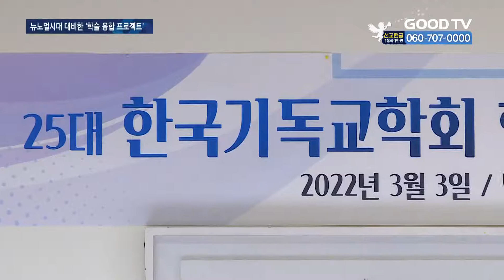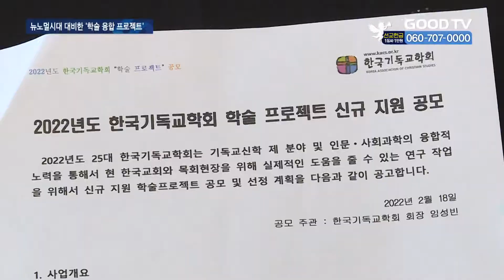한국교회가 뉴노멀시대 수용하기 위한 방안은?[GOODTV NEWS 20220304]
[앵커]

다가오는 뉴노멀시대에 맞춰, 교회에도 새로운 변화가 요구되고 있습니다. 하지만 소형교회일수록 구체적인 방안 모색이 쉽지 않아 논의에만 그치는 경우가 많은데요. 목회 현장에 실질적으로 적용할 대안을 모색하는 자리가 마련됩니다.

권현석 기자의 보돕니다.

[기자]

코로나19가 뒤바꾼 우리의 새로운 일상을 뜻하는 뉴노멀. 이러한 뉴노멀시대에 맞춰 교회 역시 변화를 수용해야 한다는 지적은 벌써 해를 거듭하며 강조되고 있습니다. 이에 따라 교계에서도 많은 논의가 이어졌지만, 이러한 노력은 내부적인 소통에 지나지 않는다는 지적이 나오고 있습니다.

이에 한국기독교학회 임성빈 회장은 “대전환 시기를 맞은 한국교회가 각 사회 영역과의 융합으로 나아가야 한다”고 강조했습니다. 1973년에 발족해 신학안에서 다양한 교류를 이어가고 있는 한국기독교학회.

특히 이번 25대 기독교학회는 인문학, 사회과학 등 일반 영역과의 협력을 추구하며 새로운 비전을 제시했습니다. 임 회장은 “오늘날 신학의 역할은 신학안에서의 교류에서 벗어나 교회와 사회를 향해 책임적 응답을 모색하는 것”이라고 강조했습니다.

[  임성빈 박사  / 한국기독교학회 25대 회장 :
뉴노멀이라고 하는 것은 진짜 위기입니다. 대전환적 위기이고...이 땅에 2천여명이 넘는 신학자들, 또 많은 목회자들이 계신 데 과연 한국사회에 어떤 영향력을 주고 있고 어떤 영향력을 남기고 있는가 하는 것에 대한 반성을 동시에 (하게 됩니다)  ]

한편 한국기독교학회는 구체적인 노력으로 학술 프로젝트 공모전 계획을 밝혔습니다. 이번 공모전은 총 2개의 팀을 선정해, 교회 목회현장에 실질적인 도움을 줄 수 있는 연구 프로젝트를 진행합니다. 눈에 띄는 점은, 신학이 아닌 다른 영역의 연구자들과 함께 ‘융합’하는 것이 주요 심사 요인이라는 겁니다.

[  고원석 교수 / 한국기독교학회 총무 :
신학자들도 신학 내에 있는 여러 영역이 같이 실천영역과 이론영역이 같이하고, 심지어는 목회자나 신학 아닌 사회과학이나 인문과학의 영역도 같이 참여해서 연구하는 프로젝트를 좀 더 우선적으로 저희들이 기회를 드릴려고…  ]

한국기독교학회 측은 “프로젝트의 결과물은 교회 현장에서 실제적으로 사용할 수 있는 매뉴얼 형태로 적용될 것”이라고 밝혔습니다.

교회와 사회의 융합이 뉴노멀 시대를 맞은 새로운 길을 제시할 수 있을지 관심이 모아지고 있습니다.

* 방송시간
 GOODTV NEWS

● 본방 : 월 ~ 금요일 21:50
● 재방 : 화 ~ 금요일 06:50  /  토요일 06:00
● 삼방 : 화 ~ 금요일 12:00   /  토요일 14:00

* 시청방법

- IPTV: KT Olleh TV 234번, SKB Btv 303번, LG U+ 273번
- 위성TV: KT 스카이라이프 186번
- 케이블: Btv 케이블 224번, LG헬로비전 289번, 딜라이브 303번,